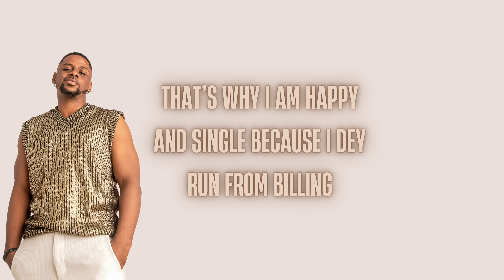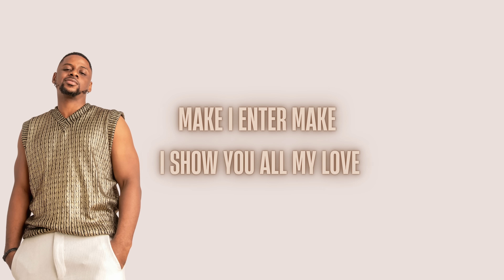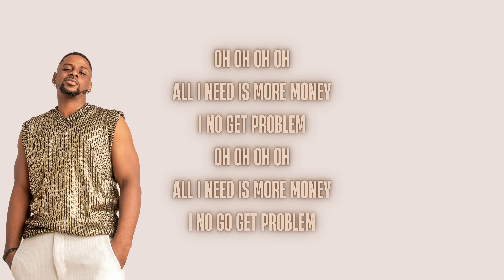Wrash Heed - More Money (Lyric video)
Follow Wrash Heed